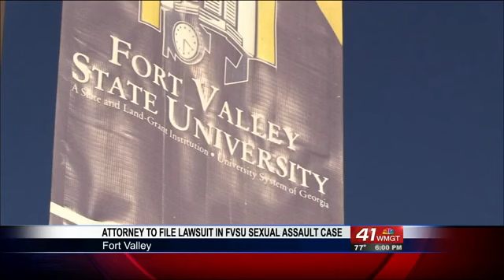Attorney set to file lawsuit in FVSU sexual assault investigation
In the midst of two separate investigations at Fort Valley State University involving sexual misconduct and assault, the school will soon be face a lawsuit.